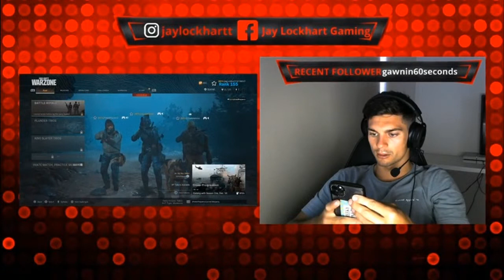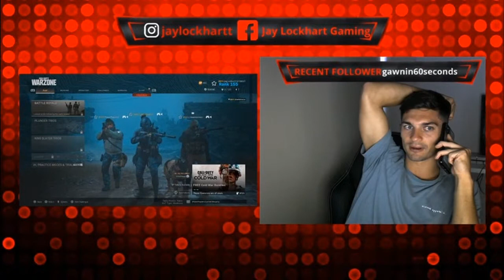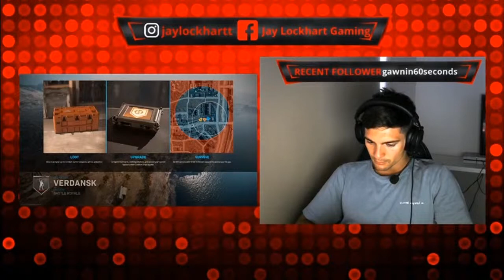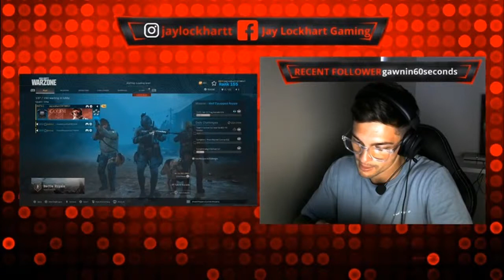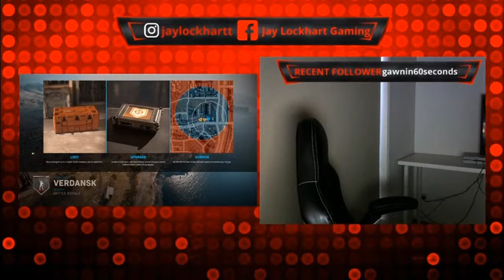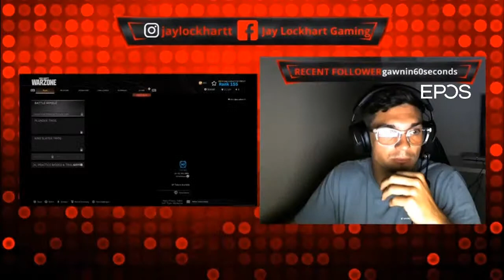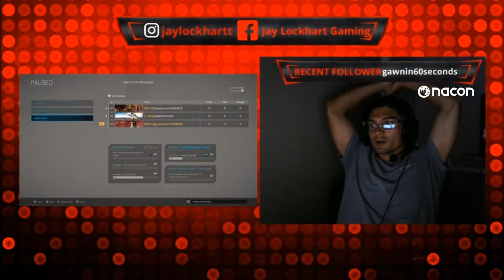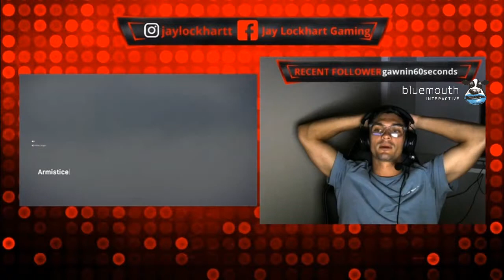Jay Lockhart playing Warzone! AFL Gamers Network!